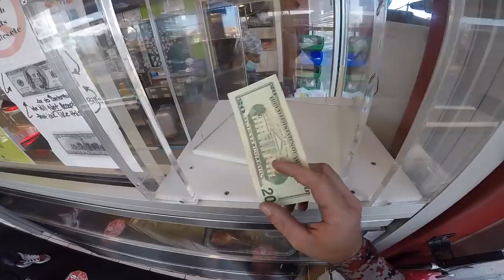ONLY IN CHICAGO! (HoodEats Eps. 25)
Today we take the Harley Davidson Sportster down to the South Side of Chicago to the neighborhood of Auburn Gresham to try some ribs and smoke some tires on this Hood Eats! Enjoy the vlog! Brian 636!

Before every ride on the street, we check all essential parts on the Harley Davidson 1200 sportster stunt bike, Yamaha Yz450f supermoto, and Kawasaki zx6-r motorcycle. Insurance, gasoline, tires, chain, and oil are all inspected by a motorcycle tech. Always wear your DOT approved helmet, leather gloves, and motorcycle insurance company. Please ride safely and enjoy the motovlog! Love you all!